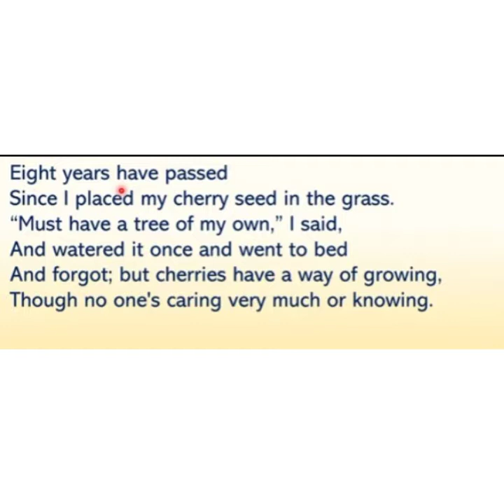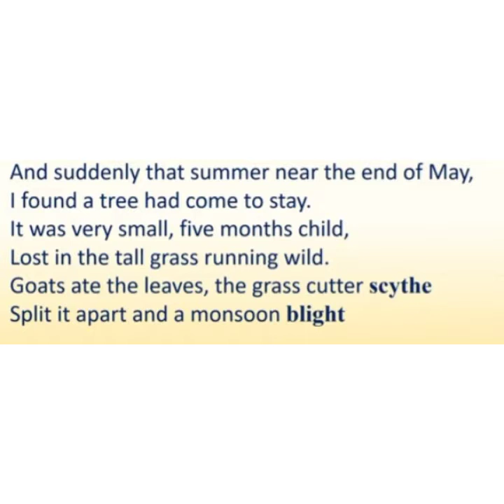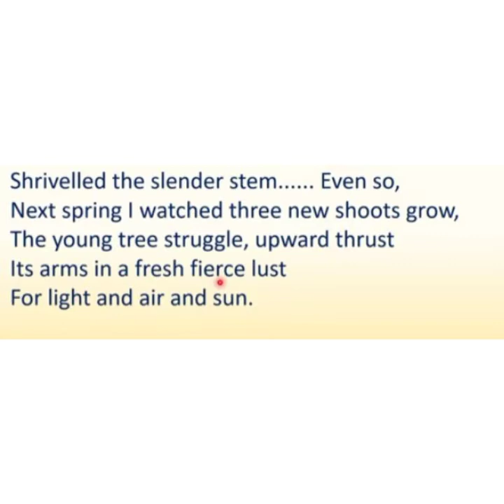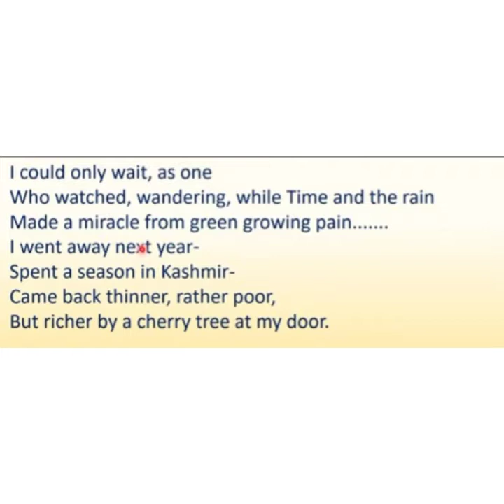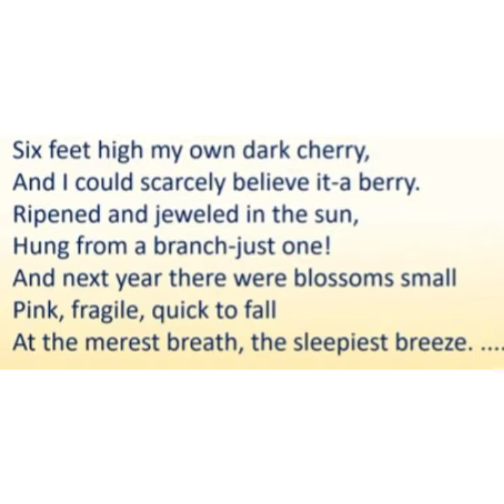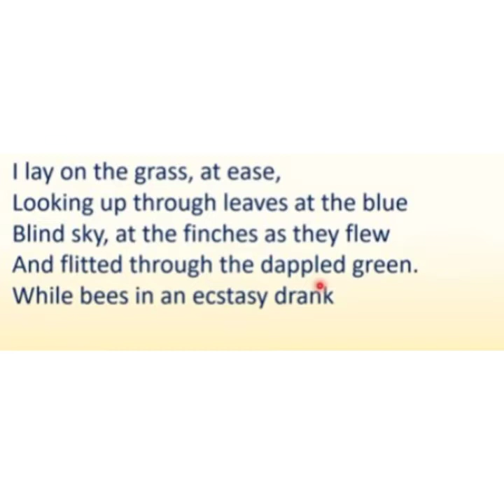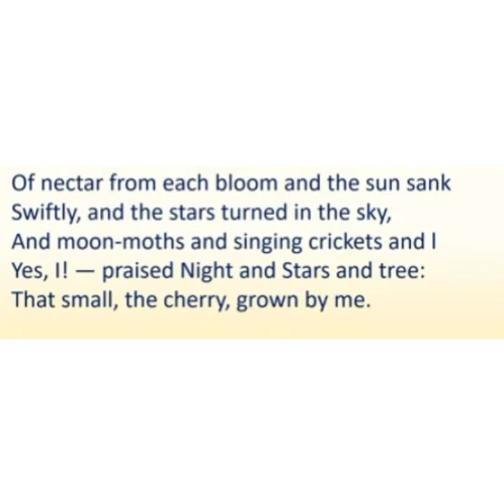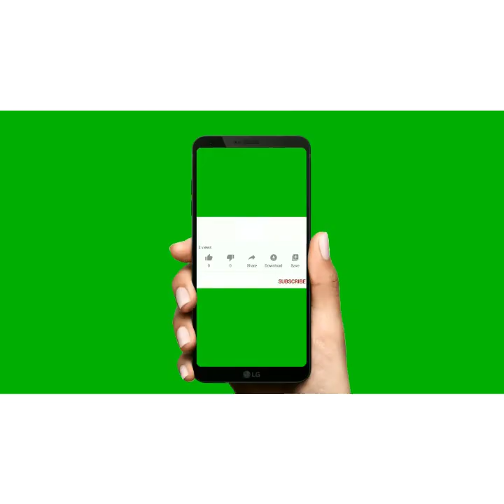Class-11th English Poem-1.Cherry Tree written by Ruskin Bond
Simple Hindi Explaination with meanings